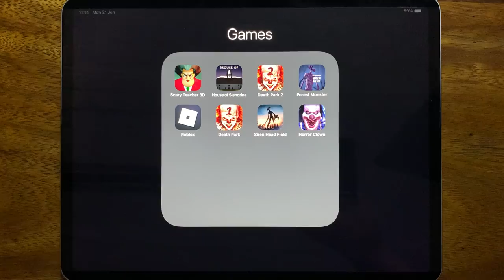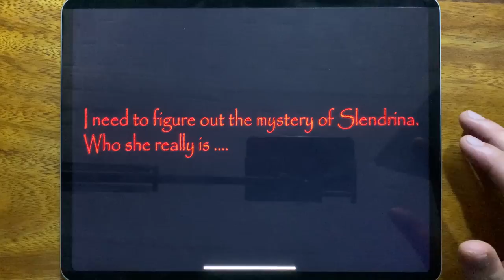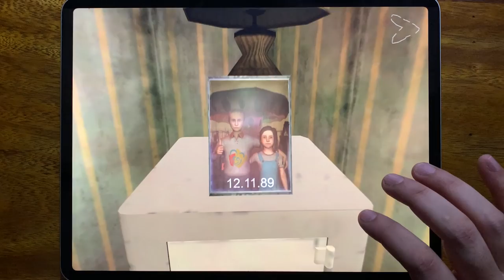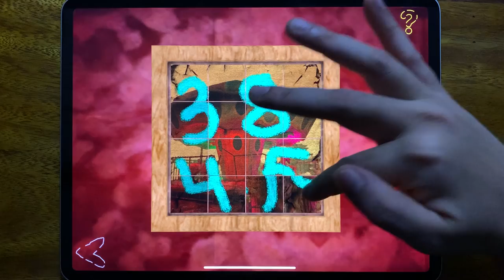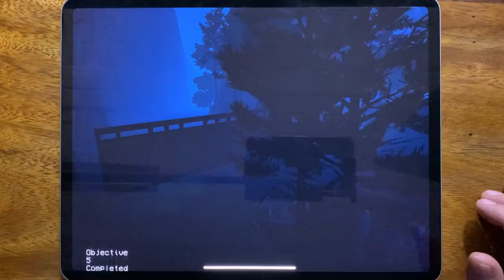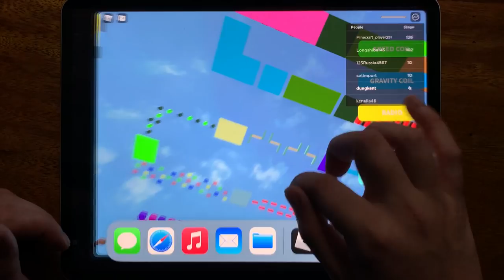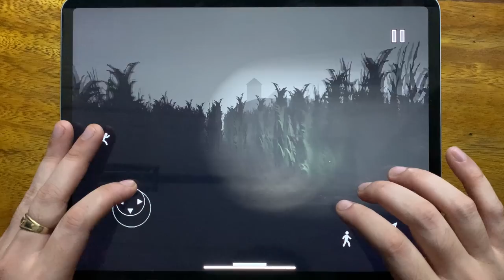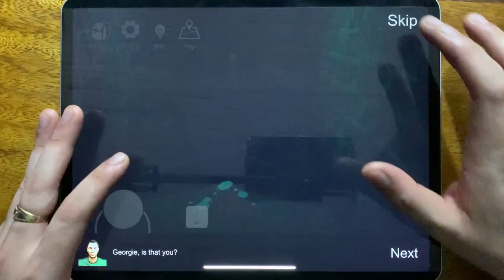Scary Teacher 3D, House of Slendrina, Death Park 2, Forest Monster, Roblox, Death Park....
Scary Teacher 3D, House of Slendrina, Death Park 2, Forest Monster, Roblox, Death Park, Siren Head Field, Horror Clown